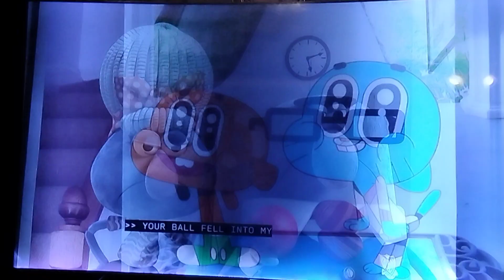Mr Robinson laughing at Mrs Robinson being bald